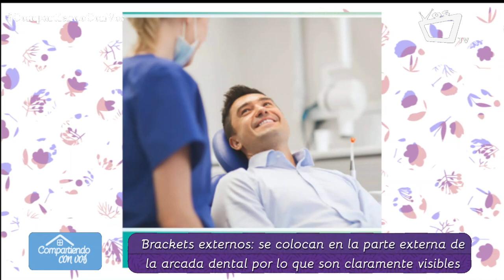Conozca los tipos de ortodoncia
El rehabilitador oral Gonzalo Barquero, de Clínica Biodental, nos comenta en la siguiente entrevista los tipos de ortodoncia que existen en el campo y cuál es el mejor según el diagnóstico.